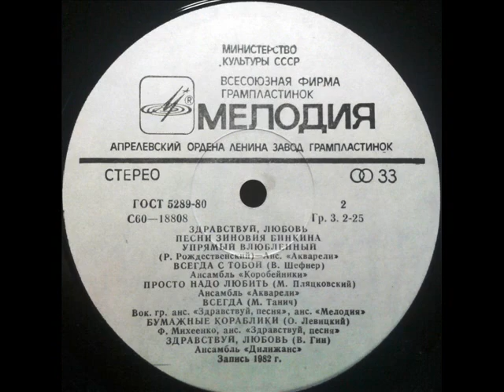ВИА Акварели Просто надо любить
Музыка Зиновий Бинкин, стихи Михаил Пляцковский, вокал Евгений Гудков и Владимир Михайлов, запись 1982 года